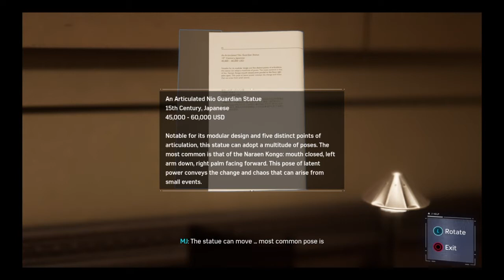Spiderman PS4 Gameplay Part 3